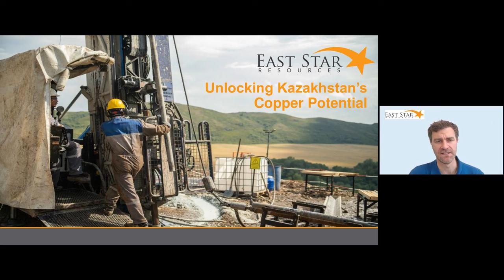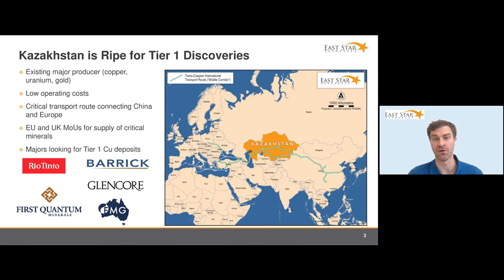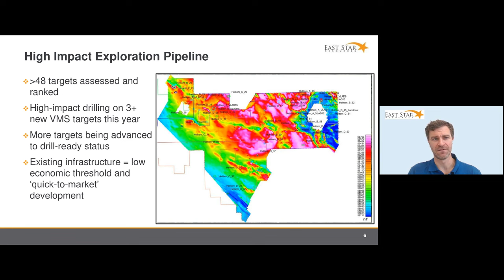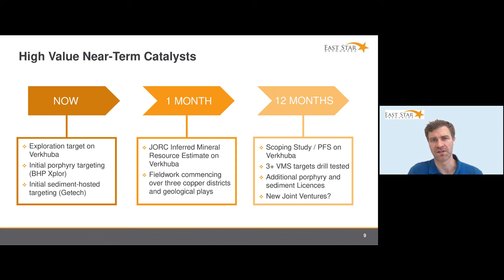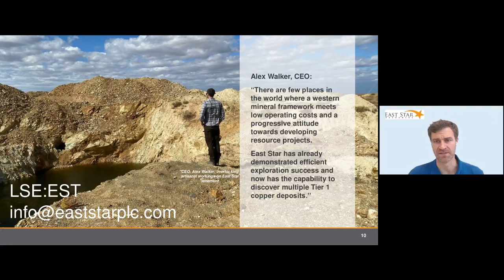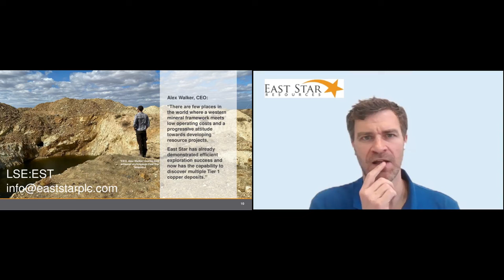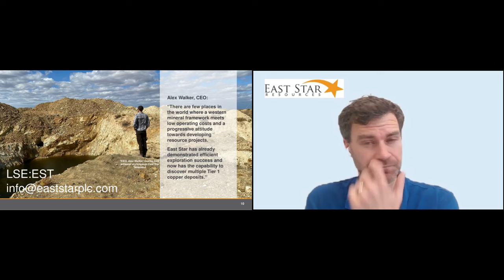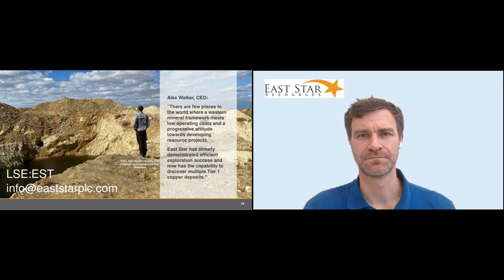EAST STAR RESOURCES PLC - Company Update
To be informed of all EAST STAR RESOURCES PLC's upcoming presentations, register at InvestorMeetCompany

0:00 Introduction
1:16 Overview
6:07 Kazakhstan
8:52 Rudny Altai
12:17 Verkhuba
13:36 Updates
19:07 Looking ahead
23:48 Q&A